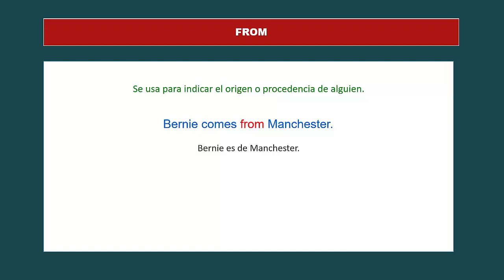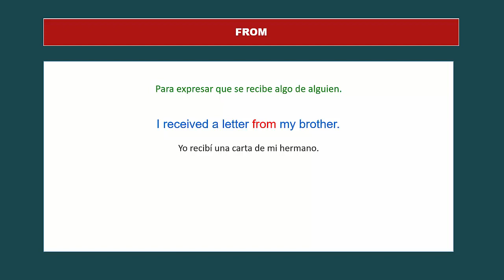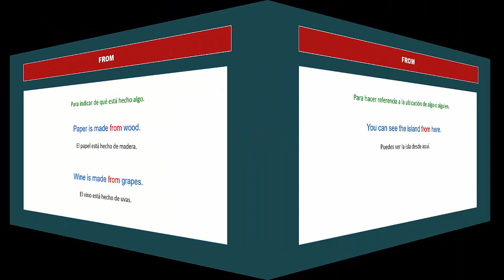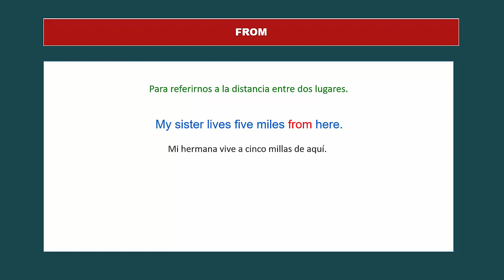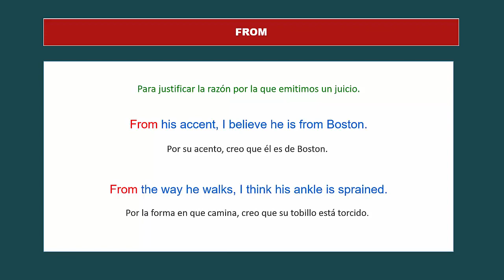La Preposición FROM en Inglés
Conoce cómo se usa la preposición en inglés FROM.

Veremos sus usos más frecuentes con varios ejemplos de oraciones para que se familiaricen con esta preposición y lo aprendan más rápido.

Aprender el uso correcto de las preposiciones en inglés es muy importante, porque su estructura se utiliza en todas las conversaciones diarias.

❋ ❋ ❋ Más videos para aprender inglés  ❋ ❋ ❋

✅ FRASES Y EXPRESIONES EN INGLÉS 🙂

✅ GRAMÁTICA INGLESA 🙂

✅ DIÁLOGOS EN INGLÉS 🙂

Cerebralia ❤️ ofrece lecciones online gratuitas de inglés. En este canal encontrarás lecciones sobre gramática, vocabulario y expresiones que te ayudarán a aprender inglés fácil y rápido.